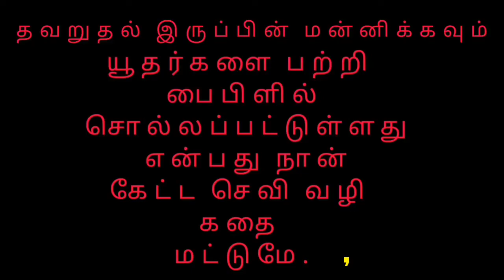ஏன்? யூதர்களை வெறுத்தார் ஹிட்லர் | ஹிட்லர் vs யூதர்கள் | Hitler Story in Tamil | AK TK OK